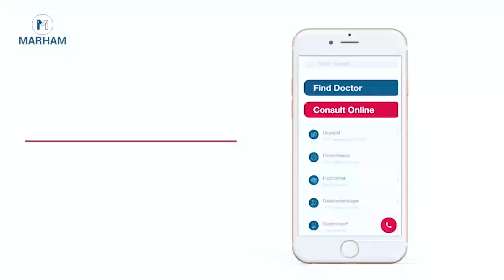What does insulin do, and why do we need it?| Insulin Kab Lagana Chahiye | Insulin Kise Kahate Hain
Insulin is a hormone that your body needs to regulate the amount of sugar in your blood. Your pancreas makes insulin, and it tells the cells in your muscles, liver, fat tissue, and other organs to take sugar out of the bloodstream by absorbing it into these tissues. Insulin also lowers glucose production by the liver. Diabetes is when you don't produce enough insulin or you can't use what you make correctly. Watch this video for more information on how insulin helps our bodies, as in this video, Dr. Zaar has explained when you need it and how you can manage your insulin need through diet.